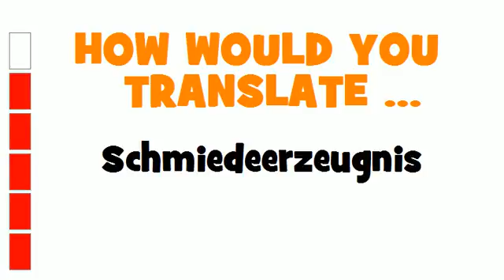GERMAN TRANSLATION QUIZ = Schmiedeerzeugnis